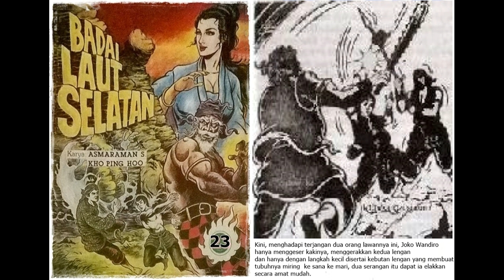Seri Cerita Silat Badai Laut Selatan Jilid 23